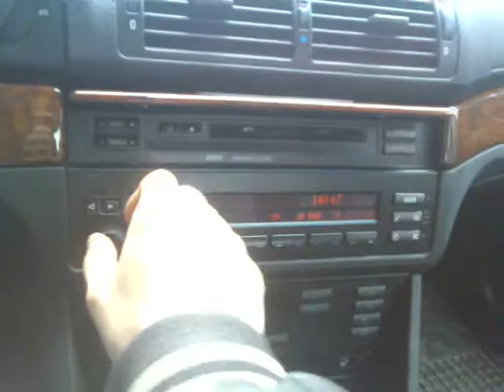523i 12y old Business CD sound system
523i 12y old Business CD sound system, filmat cu telefonul (Nok 6234)